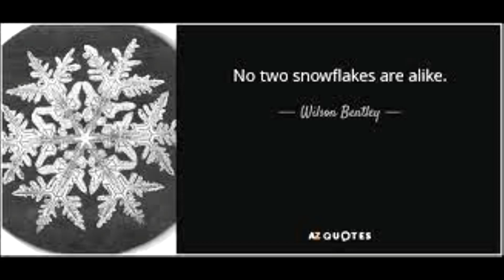Wilson "Snowflake" Bentley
Photographs of Wilson Bentley's snowflakes